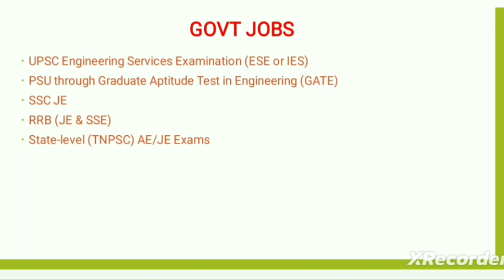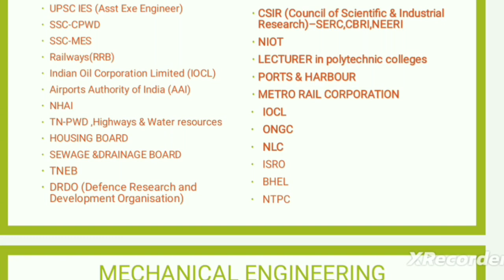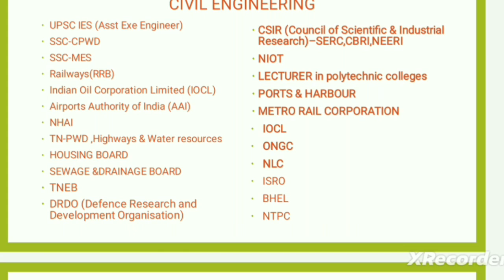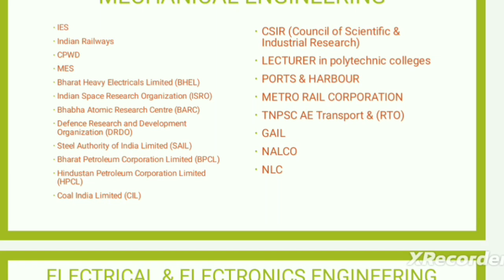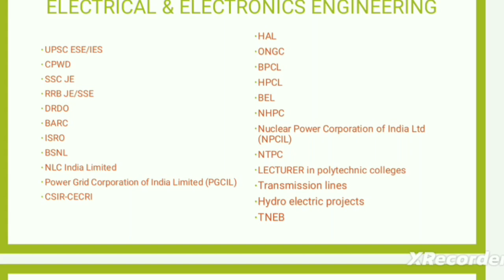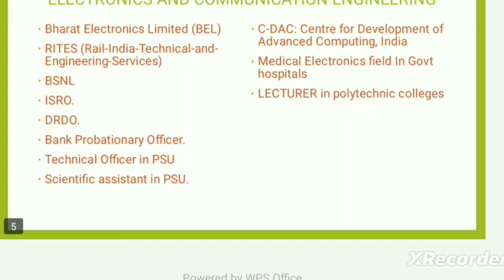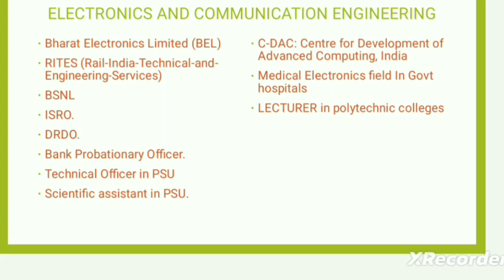அரசு வேலை வாய்ப்புகள் கொட்டிக்கிடக்கும் பொறியியல் படிப்புகள் என்றுமே அழியாத Best Engineering Courses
Engineering courses with government jobs ,job security in government with lot of benefits
core engineering courses